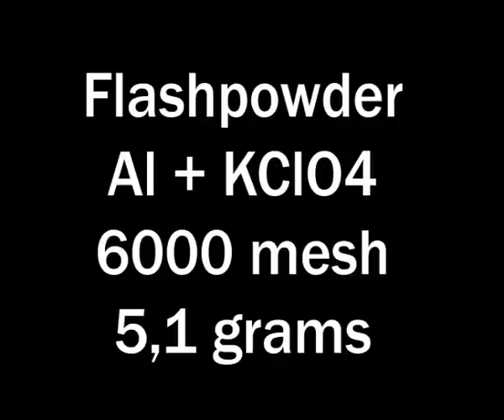Flashpowder Firecracker 5,1 grams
Flashpowder Firecracker
5,1 grams